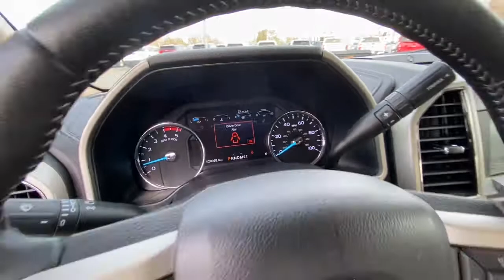2019 FORD F-250 LARIAT 4WD CREW CAB Redding, Eureka, Red Bluff, Northern California, Sacramento, CA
BLACK Used 2019 FORD F-250 LARIAT 4WD CREW CAB available in Redding, California at Crown Motors Redding. Servicing the Eureka, Red Bluff, Northern California, Sacramento, CA area.
2019 FORD F-250 LARIAT 4WD CREW CAB  - Stock#: 526845 - VIN#: 1FT7W2BT4KEC09294